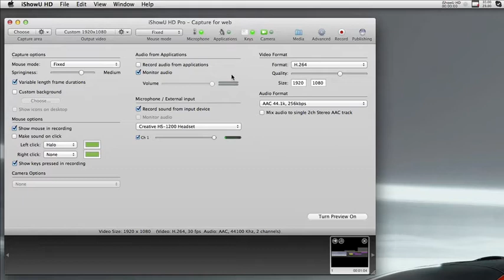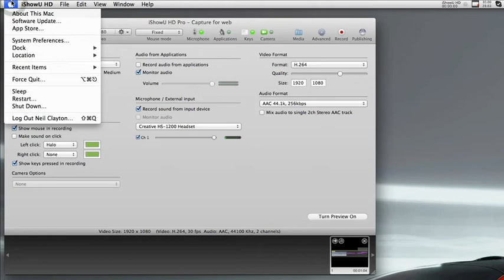Gathering Settings Information From iShowU HD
Learn how to gather settings information:

 - Turn preview off
 - Shortcut for screen grab
 - View menu Show performance monitor
 - About mac info

For more information on iShowU and Stomp go to